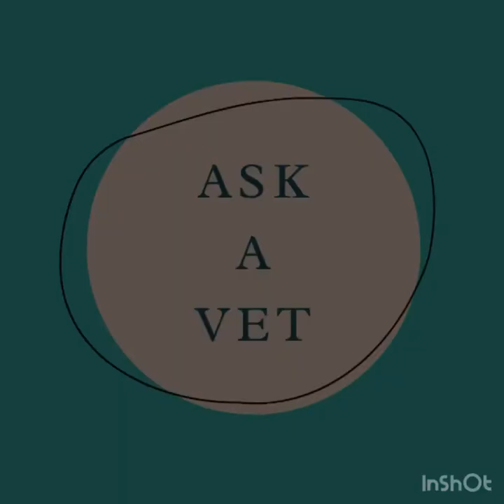Ask A Vet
Anal glands, hot spots, bloat, joint issues and lots more!